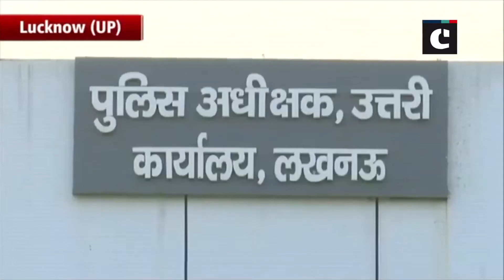Police constable proud after son takes charge as his superior in Lucknow